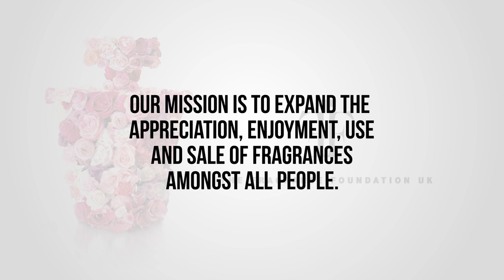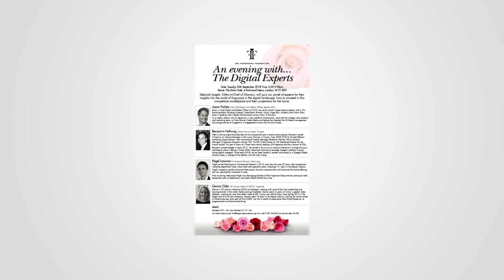The Fragrance Foundation UK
Everything you need to know about The Fragrance Foundation UK - a non-profit making educational organisation setting standards of excellence for the fragrance industry in the UK.